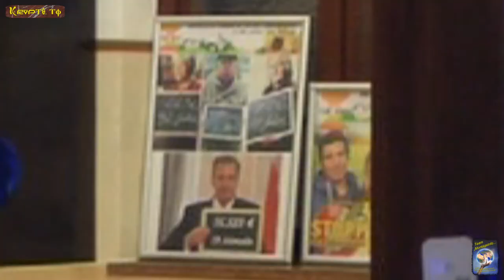Manjolo singt "Tanz" bei der 5. MontagsInfo am 17. Nov. 2014 Salzburg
Es sprachen:

 "Manjolo"

"Harvey Friedman"

"Hans-Jürgen Klaussner"

"Monika Unterkofler"

"Hadwig Soyoye-Rothschädl"

von

Wir bedanken uns bei:

"Klaus Klatzel"

für die Live- Übertragung, auf den freien Bürgerradio:

"OKITALK"

Ebenfalls möchten wir uns bei:

FS1

Das Team:

"MontagsInfo...